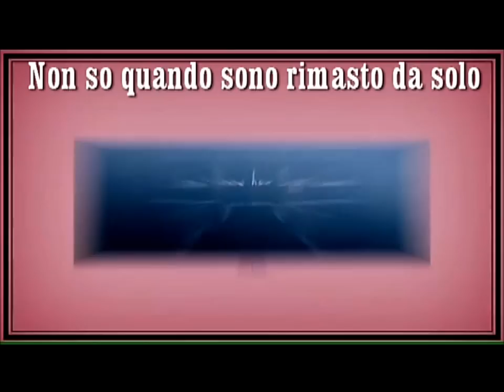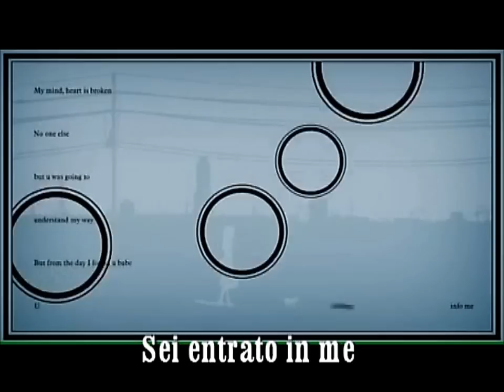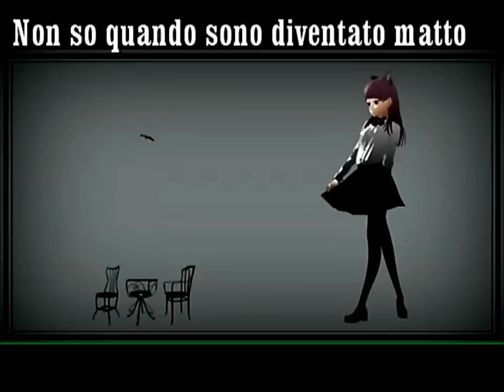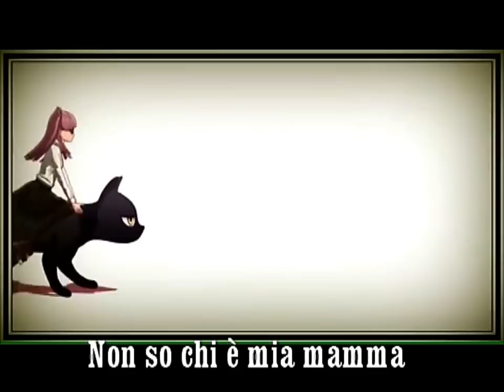【Luka Megurine】Secret (秘密) 【Sub Ita】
Traduzione:

Non so se sono un ragazzo
Non so se sono una ragazza
Non so quando sono nato
Non so chi è mia madre
Non so quando sono rimasto da solo
Non so quando sono diventato matto
Non penso che dovrei tornare indietro

Dimmelo adesso
Che ti piace il mio show
Dimmelo adesso
Che vuoi davvero puntare verso l'alto
Dimmelo adesso
Che ti piace davvero il mio stile
Dimmelo adesso
Che stai per commettere un crimine

Tu vuoi questo
Dimmi come vuoi che sia

La mia mente, il mio cuore è spezzato
Nessun altro
Ma tu stavi per capire la mia via
Ma dal giorno in cui ho trovato te, tesoro
Sei entrato in me

Dimmelo adesso
Dimmelo adesso
Che ti piace il mio stile
Dimmelo adesso

Dimmelo adesso
Che ti piace davvero il mio show
Dimmelo adesso

Non so quando sono sono nato
Non so quando sono rimasto solo